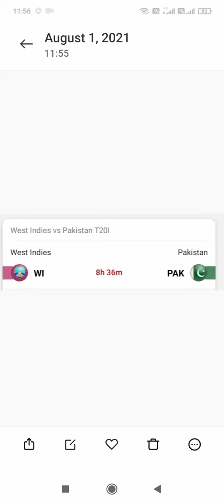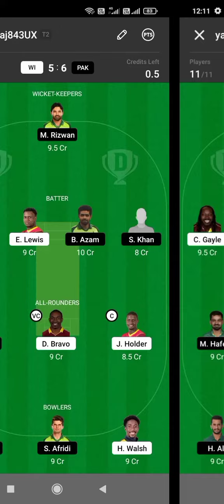3rd T20 Match Pakistan🇵🇰 vs West indies Dream Team Prediction PAK 🆚 WI Dream Team11#shorts#syv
3rd T20 Match Pakistan🇵🇰 vs West   indies Dream Team Prediction PAK 🆚 WI Dream Team11#shorts#shortsv